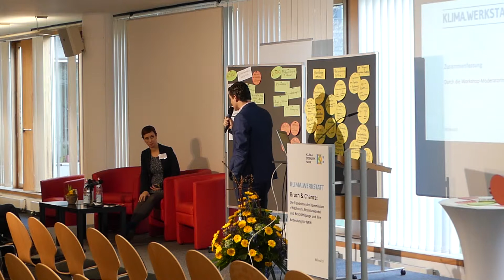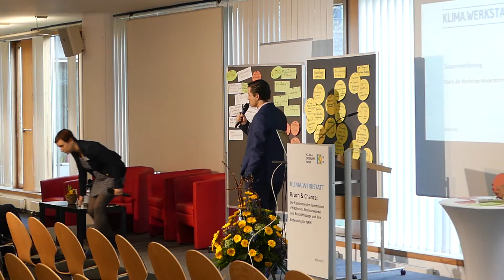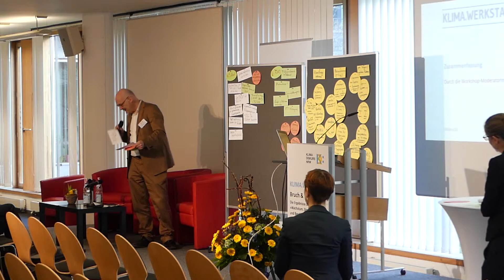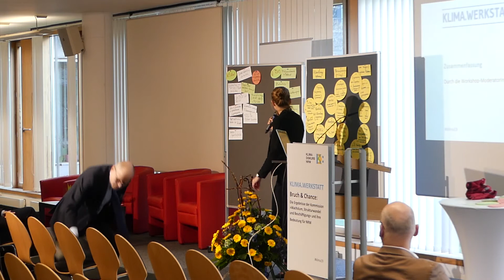KLIMA.WERKSTATT Bruch & Chance für NRW? Die Ergebnisse der WSB-Kommission: Ergebnisse der Workshops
Am 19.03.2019 fand im Wissenschaftspark Gelsenkirchen die KLIMA.WERKSTATT zum Thema „Bruch & Chance für NRW? Die Ergebnisse der Kommission 'Wachstum, Strukturwandel und Beschäftigung' statt. ReferentInnen und TeilnehmerInnen diskutierten, welche Konsequenzen ein Ausstieg aus der Kohleverstromung für den Klimaschutz und den Industriestandort NRW hat. Die Ergebnisse der Workshops präsentierten Dr. Arndt Baer (Vorstand KlimaDiskurs.NRW & Gelsenwasser AG), Judith Litzenburger (Stadtwerke Düsseldorf AG), Elmar Thyen (Vorstand KlimaDiskurs.NRW & VkU NRW & Stadtwerke Wuppertal) und Achim Vanselow (Vorstand KlimaDiskurs.NRW & DGB NRW). Weitere Redebeiträge der Veranstaltung können in unserer Video-Dokumentation eingesehen werden.

1. KLIMA.WERKSTATT Bruch & Chance für NRW? Die Ergebnisse der WSB-Kommission: Verabschiedung durch Ekkehard Seegers (KlimaDiskurs.NRW & Currenta)

Text: Am 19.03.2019 fand im Wissenschaftspark Gelsenkirchen die KLIMA.WERKSTATT zum Thema „Bruch & Chance für NRW? Die Ergebnisse der Kommission 'Wachstum, Strukturwandel und Beschäftigung' statt. ReferentInnen und TeilnehmerInnen diskutierten, welche Konsequenzen ein Ausstieg aus der Kohleverstromung für den Klimaschutz und den Industriestandort NRW haben. KlimaDiskurs.NRW-Vorstandsmitglied Ekkehard Seegers (Currenta) fasste die Ergebnisse der Veranstaltung zusammen. Weitere Redebeiträge der Veranstaltung können in unserer Video-Dokumentation eingesehen werden.